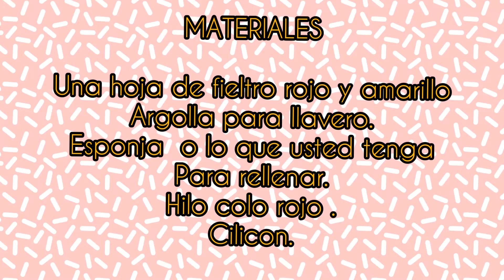LLAVERO DE CORAZON CON UNA FLOR , DE FIELTRO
es una linda manualidad para hacerla. se usa fieltro del color del corazón que se desea.

Músico: @iksonmusic